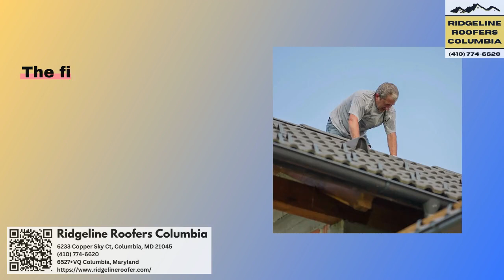Fibered Aluminum Roof Coating in Columbia, Maryland - Ridgeline Roofers Columbia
Are you tired of constantly repairing your flat roof? Do you want to protect your home from the sun and wind damage? Have you heard of Fibered Aluminum Roof Coatings and want to know more? Learn all about the advantages of a fibered aluminum roof coating and how it can improve the appearance and value of your home in this video!

Fibered Aluminum Roof Coating
Fibered aluminum roof coatings are a solution for protecting your roof from UV rays, wind damage and heat. They are made of reinforcing fibers and aluminum, making them durable and long-lasting. These coatings offer a range of benefits, including solar protection, cooler interior temperatures, metal roof reflectivity, and a bright silver finish that adds style to your home.

Benefits of Fibered Aluminum Roof Coating
The benefits of a fibered aluminum roof coating include protection against UV rays and wind damage, energy savings, and a bright silver finish that adds style to your home. The fibers in the coating reinforce the roof surface and help to prevent damage from UV rays and weather conditions. The coating is applied using a high-pressure spray gun and is heated to activate the roof adhesive, forming a chemical bond between the fibers and the roof surface.

Is a Fibered Aluminum Roof Coating Worth the Cost?
When considering a fibered aluminum roof coating, it is important to keep in mind that fibered aluminum roof coating cost may be more expensive than traditional roofing materials and may not be suitable for all locations or weather conditions. However, it can save money on energy costs, be easy to maintain and repair, and last longer without regular repairs or replacements.

How Easy is it to Install a Fibered Aluminum Roof Coating?
Installing a fibered aluminum roof coating is a simple process that can be done by a roof professional or home owner. The coating is applied to the entire roof surface and forms a chemical bond between the fibers and roof surface after being heated to 1,000 degrees Fahrenheit for 30 minutes.

Factors to Consider Before Installation:
Cost: Fibered aluminum roof coatings tend to be more expensive compared to traditional roofing materials.
Installation: It may prove challenging for certain roof types.
Location & Weather Conditions: Assess if the coating is suitable for your location and weather conditions.

Why is summer the best time to think about installing a fibered aluminum roof coating?
Summer is the best time to install fibered aluminum roof coating for reduced heat, protection from weather damage, and lower energy bills. The coating is available in various colors including a reflective silver finish.

In conclusion, a fibered aluminum roof coating is an important investment for your home. It protects your roof from the elements and improves your home's appearance and curb appeal. If you're looking for a long-lasting, energy-efficient, and stylish roofing solution, a fibered aluminum roof coating is definitely worth considering.

Protect your home and reduce your monthly utility bills with a fibered aluminum roof coating! With its bright silver finish, this durable and long-lasting mixtures of aluminum and fiberglass will make your home stand out while keeping it safe from UV rays and wind damage. Plus, the added solar protection helps to keep your home cooler in the summer months.

Ridgeline Roofers Columbia
6233 Copper Sky Ct, Columbia, MD 21045